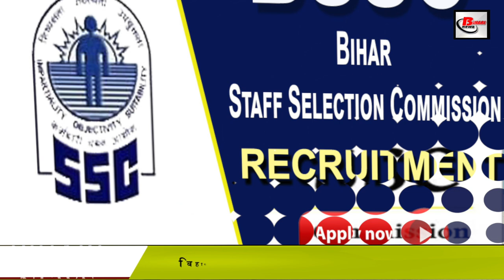बिहार में लिपिक, DEO और परिचारी समेत हजारों सरकारी पदों पर होगी बहाली.Vacancy, Jobs in Bihar 2021.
बिहार में लिपिक, DEO और परिचारी समेत हजारों सरकारी पदों पर होगी बहाली